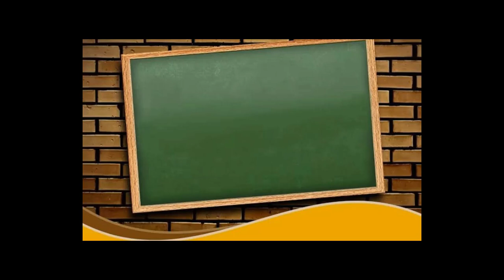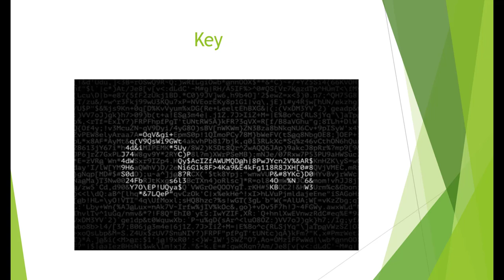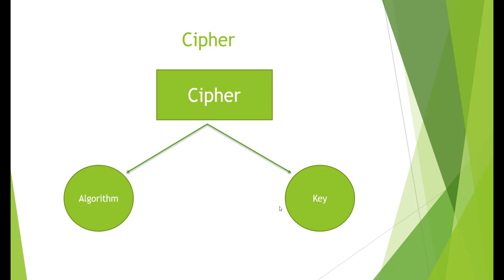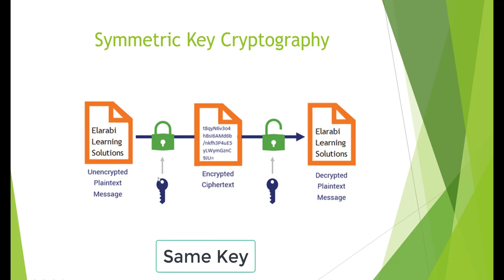what is Symmetric Cryptography?-ماهو التشفير المتماثل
why call Symmetric?-لماذا سمي متماثل